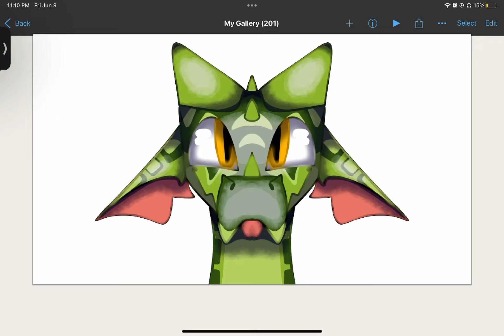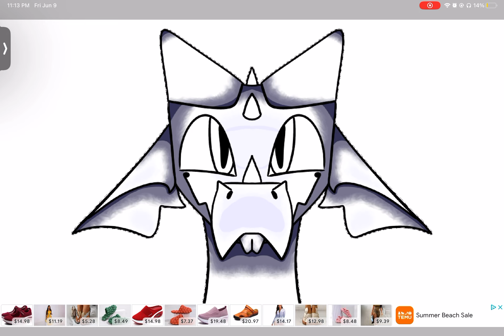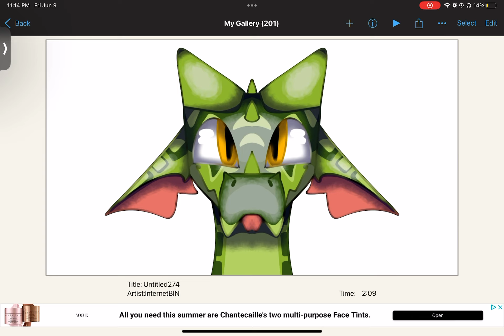Dragon Front View Practice Again